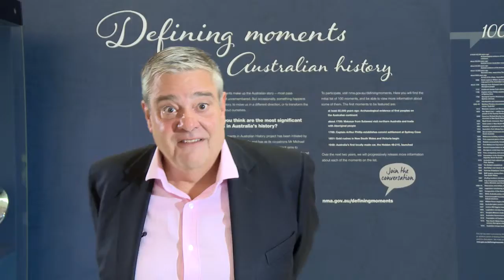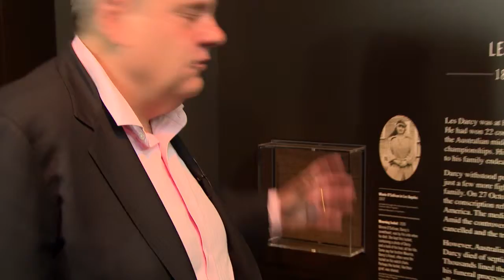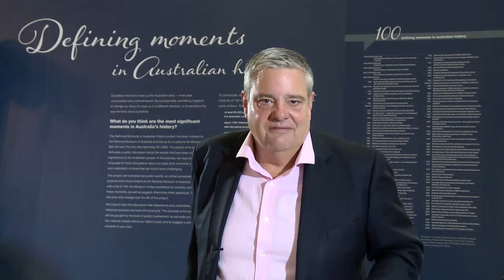Mourning locket for boxer Les Darcy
Mikey Robins examines a mourning locket that belonged to the fiancee of boxer Les Darcy. He is joined by National Museum of Australia curator Jono Lineen. Darcy was a central figure in the 1916/17 conscription debate, which is one of the Museum’s Defining Moments in Australian History. We want to know what you think is the defining moment in our history. More